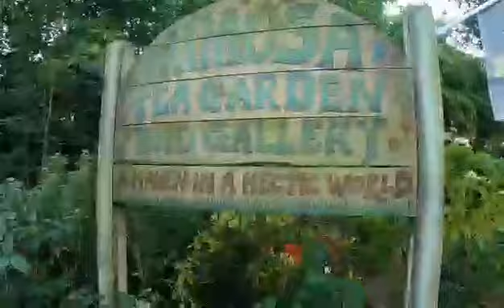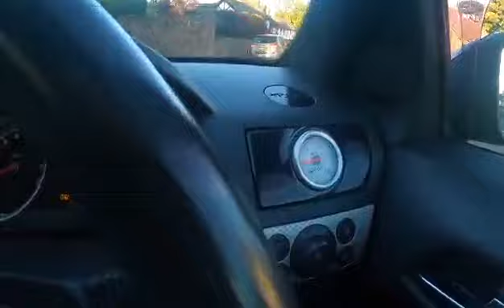Liam Simonsen teaches the ropes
YouTuber liam simonsen shows me the ropes on how to edit